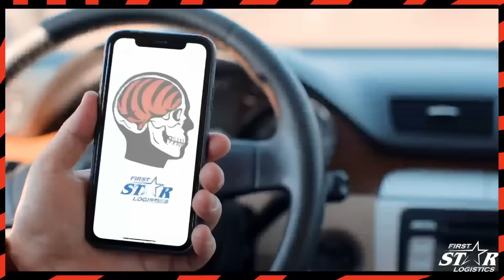Exclusive Inside Look: Bengals On The Brain Episode 52 Breakdown Draft Prospect DL Jer'Zhan Newton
In Episode 52 of Bengals On The Brain with Joe Goodberry, presented by First Star Logistics, we continue looking at the upcoming NFL Draft and players the Cincinnati Bengals could be looking at for the 18th pick in the draft.

Defensive lineman Jar'Zhan "Johnny" Newton, a 6-foot-2, 295-pound prospect out of Illinois, is a player who impressed us during the three games we broke down.

We look at the film and what makes Newton have the potential to become a first-round selection and a possible player the Bengals could look to draft, along with talking about staff changes as Brian Callahan accepted the head coaching job with the Tennessee Titans opening the door for Dan Pitcher or others to become the Bengals new offensive coordinator.

Also, we discuss why keeping Tee Higgins in the fold for the 2024 season is a must after what we saw during the divisional playoff games this past weekend and more.